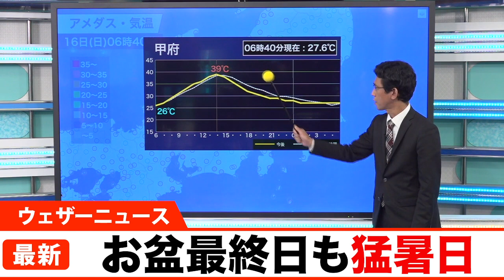お盆最終日も猛暑 熱中症対策を万全に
今日も各地で危険な暑さとなります。
広い範囲で猛暑日となり、場所によっては40度を超える恐れもあります。
屋外での運動は控え、エアコンが効いた屋内や水分補給を欠かさず、熱中症対策をして下さい。